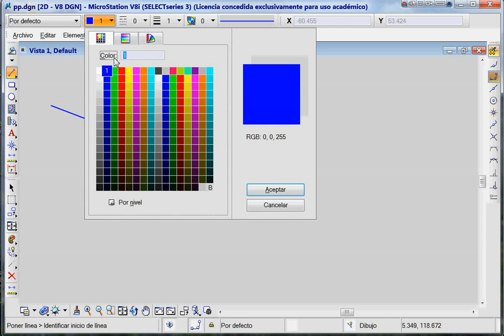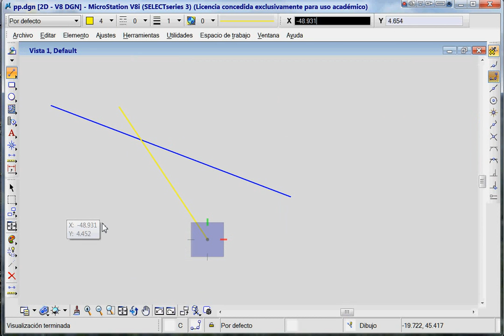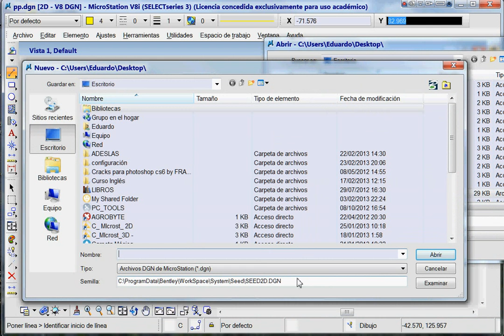Configuración del fondo de vista o pantalla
Configuración del fondo de vista o pantalla en Microstation